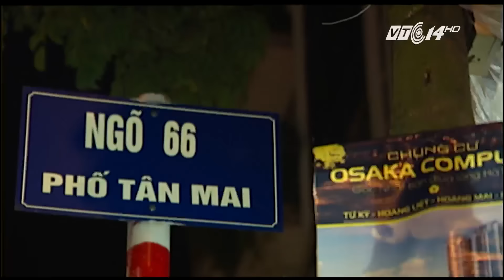(VTC14)_Bé trai 10 tuổi tử vong do tôn trên xích lô cứa vào cổ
(VTC14) - Chiều 23/09, tại khu vực gần khu vực ngõ 66 phố Tân Mai, quận Hoàng Mai, Hà Nội đã xảy ra một vụ tai nạn thương tâm. Bé trai 10 tuổi  đã bị tấm tôn trên một xe xích lô đỗ bên đường cứa vào cổ và tử vong trên đường đi đến bệnh viện cấp cứu.